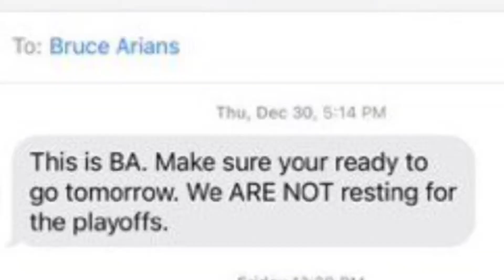Why Antonio Brown Is Leaking Text Messages?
He trying to justify his behavior , he handled it wrong if  he did not quit and strip I would of rode with him